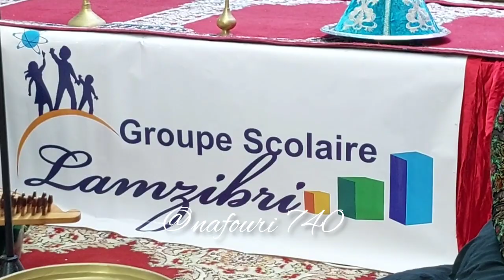فقرة من حفل تقديم وتوقيع ديوان زجلي بعنوان : [ القوافي يالالة ] لكاتبته ذة. سعاد أوراس الواد